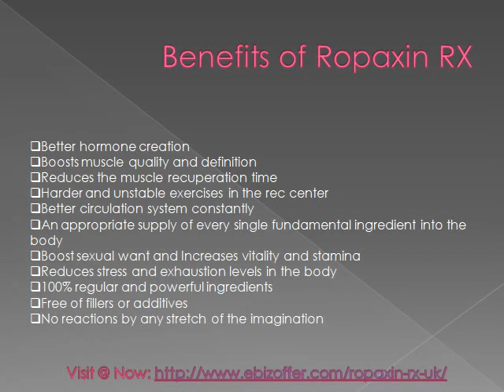Ropaxin RX | Male Enhancement 2018 | Natural Diet